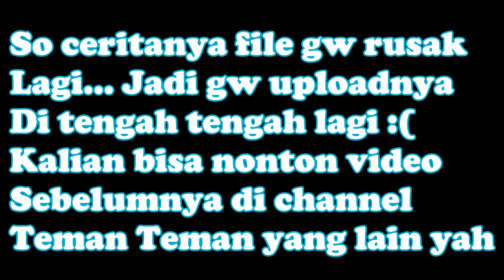MINECRAFT HARRY POTTER INDONESIA!! - GEMMAD TERNYATA PINTER!!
Description: Series terbaru dari kita ber empat!! :D Semoga ini jadi series yang panjang yah :D!!

Teman dalam video!!

Minecraft is a sandbox video game originally created by Swedish game designer Markus "Notch" Persson, and later developed and published by Mojang. The creative and building aspects of Minecraft enable players to build constructions out of textured cubes in a 3D procedurally generated world

Initial release date: 2015
Series: Minecraft
Genres: Graphic adventure game
Developers: Telltale Games, Mojang
Publishers: Telltale Games, Mojang
Platforms: Android, PlayStation 4, Xbox One, PlayStation 3, Xbox 360, iOS, PlayStation Vita, Microsoft Windows, Wii U, Mac OS